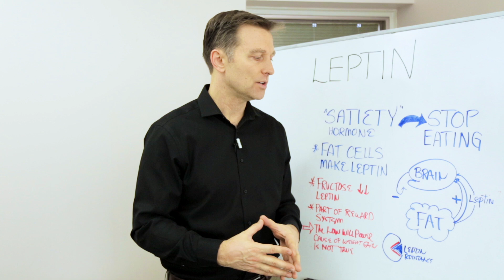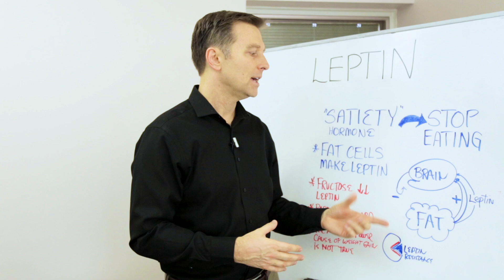What is Leptin? Explained By Dr.Berg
Leptin is the key to feeling full and satisfied. Take a look.

Timestamps
0:00 What is leptin?
0:52 Leptin resistance
2:57 What to do for leptin resistance
3:39 Key takeaways

In this video, we’re going to talk about leptin.

What is leptin? Leptin is a hormone produced by fat cells. It sends signals through the blood to tell the body that you’re full. Leptin is a satiety hormone. It lets your brain know that it’s time to stop eating.

If you have a hard time feeling full or satisfied, it could be that your leptin levels are too low.

Since your fat cells make leptin, the more body fat that you have, the higher levels of leptin you should have.

In theory, the fatter you are, the more satisfied you should be. But this is not the case. When you have an excessive amount of leptin, your leptin receptors begin to develop a resistance to leptin. This is very similar to insulin resistance.

Those who are obese have a lot of leptin, but it is unavailable to their body. In turn, this brings a lot of hunger all day long.

The only way to restore leptin sensitivity is to lose weight, so you maintain healthy leptin levels.

Consuming plenty of healthy fats can actually help you burn fat and promote fullness. The healthy keto diet and intermittent fasting are the best ways to lose weight and support a healthy body. Give them a try and let me know how they work for you.

I hope this helped explain the roles of leptin.